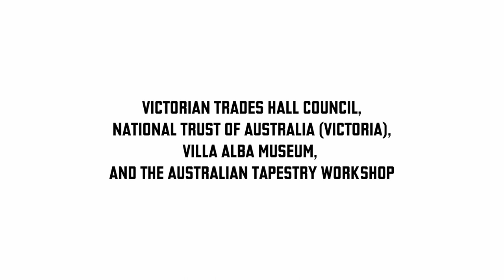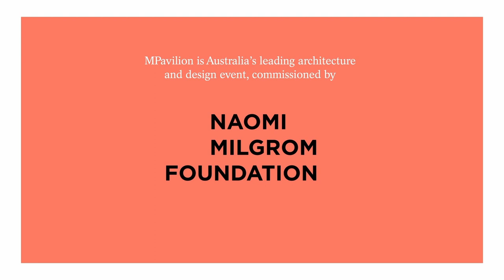MMusic - MERGE - Mara Schwerdtfeger - Villa Alba Museum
A design commission presented by MPavilion, Open House Melbourne and Melbourne Music Week, MERGE is a collaborative project that sees five local music acts respond to—and perform in—five local heritage locations, to majestic effect. The artists chosen for MERGE represent a microcosm of the eclectic musical talent that has made Melbourne a global music hub.

Mara Schwerdtfeger is a sound artist and composer whose performed pieces and commissioned soundtracks for dance, film and installations explore the crossover between physical and digital environments. Performing solo with her viola she recreates songs from her albums and EPS pieced together with immersive improvisation.

An 1880s Italianate mansion overlooking the Yarra at Studley Park, Villa Alba houses one of the most important examples of late nineteenth century decoration in Australia. Now a museum, the mansion features rare hand-painted, stencilled and gilded decoration by renowned Scottish-trained interior designers, the Paterson Brothers.

Completed in 1884, the vestibule is decorated with two forty-foot painted panoramic murals of Sydney Harbour and Edinburgh, with the ceilings and friezes of the principal rooms  elaborately decorated with hand-painted and stencilled designs. It is one of the Paterson Brothers’ first interiors to depart from the use of pre-prepared wallpapers of repetitive designs and it is a rare surviving example of their domestic work.

MERGE is presented by MPavilion, Open House Melbourne and Melbourne Music Week. Supported by Victorian Trades Hall Council, National Trust of Australia (Victoria) and Australian Tapestry Workshop. With thanks to RMIT University Bachelor of Fashion.

For part two of the project, these musicians will perform their new musical work as part of MPavilion 2020’s expanded program and Melbourne Music Week, live at MPavilion.